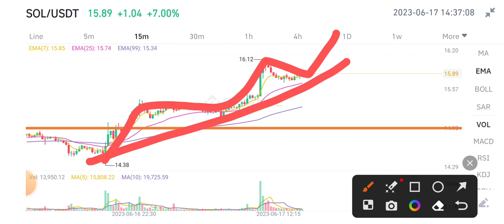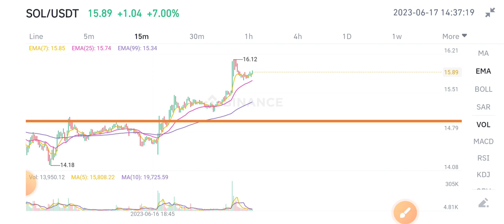Solana News Today! SOL Price Prediction Analysis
Queries Solved:
1.  today target
2.  price today
3.  price prediction
4.  token today target